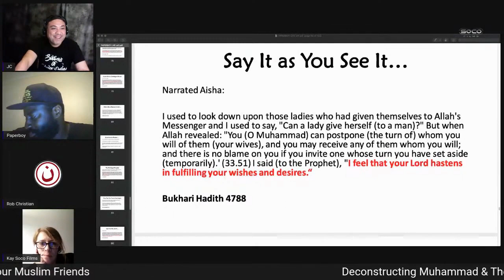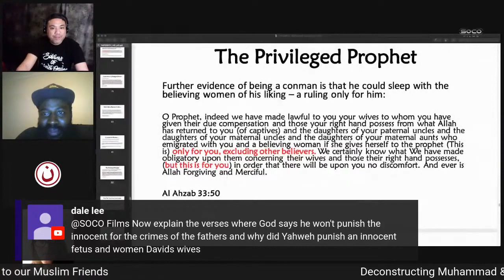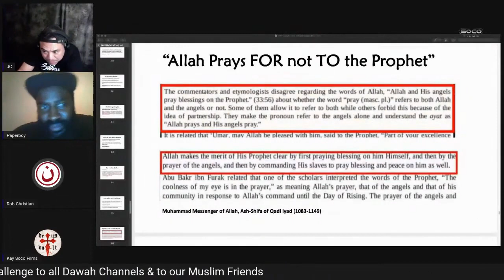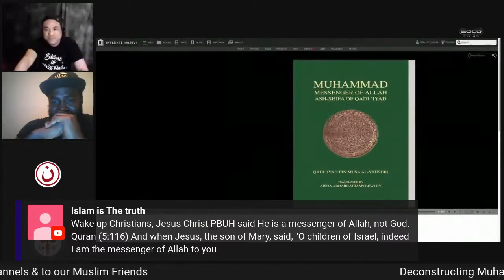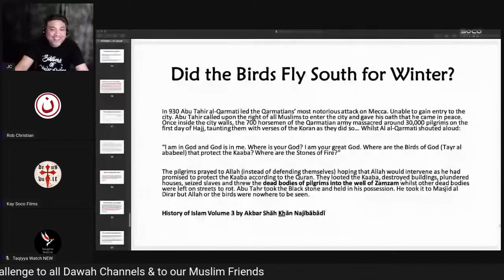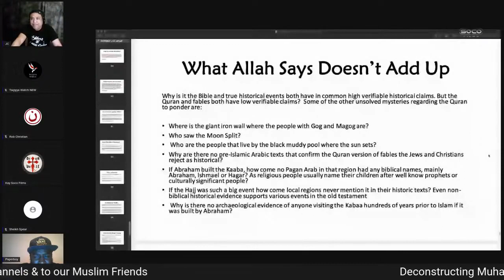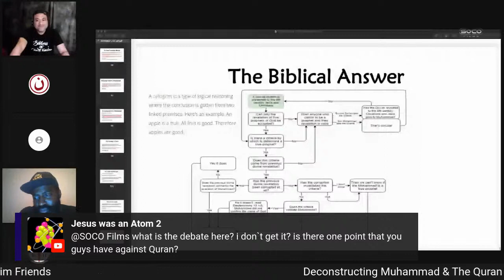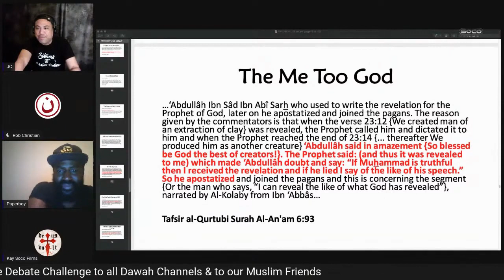SOCO Films & Rob Christian - Deconstructing Islam